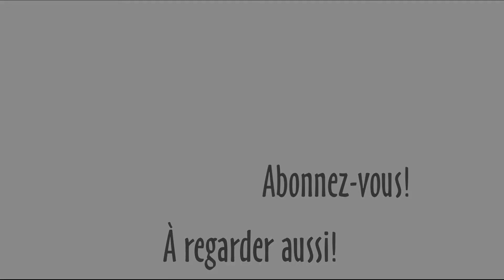Qu'est ce qui a SAIGNÉ nos CAILLES? - #106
Nous avons perdu une douzaine de cailles, saignées à mort par un prédateur inconnu. Ça fait parti de la vie sur une fermette. Heureusement, il y a des trucs pour protéger nos animaux!

Laissez-nous un commentaire pour nous dire ce que vous avez aimé ou moins aimé, ou encore nous donner des idées pour les prochains épisodes.
Laissez-nous aussi vos questions, nous pourrons y répondre dans un prochain épisode!